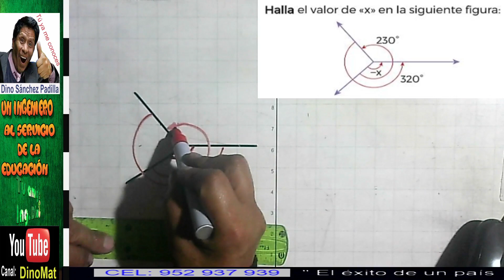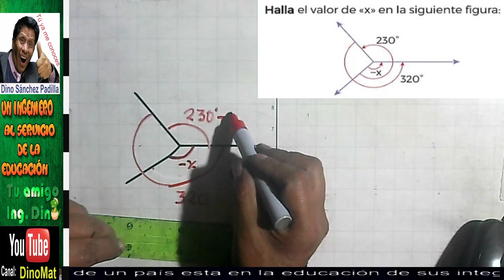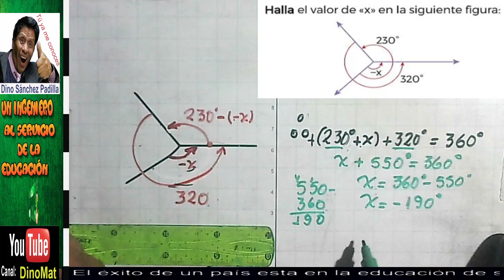ÁNGULOS TRIGONOMÉTRICO 2